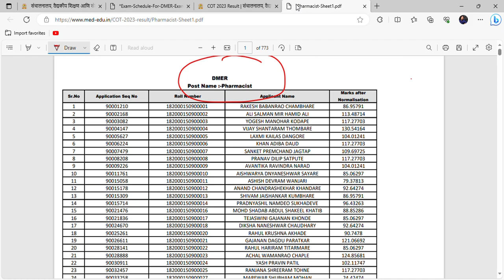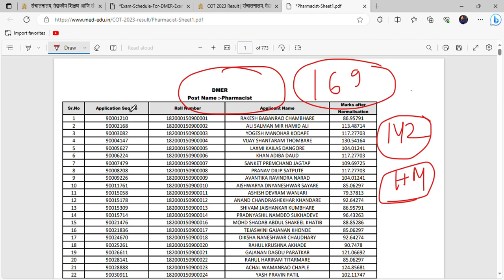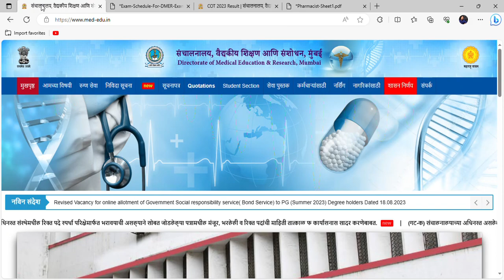DMER Pharmacist Result 2023 / DMER Pharmacist Vacancy 169 post Result Update / Highest Score ?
DMER Pharmacist results link pdf